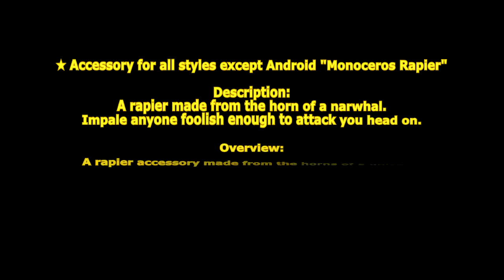[ GetampedX ] Acc Review - Monoceros Rapier